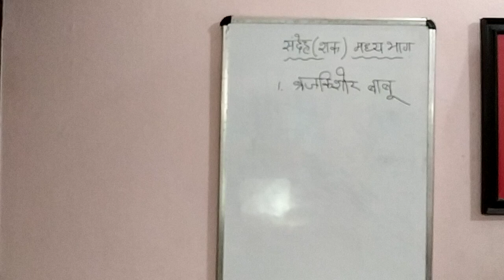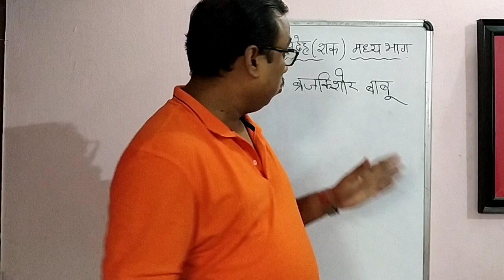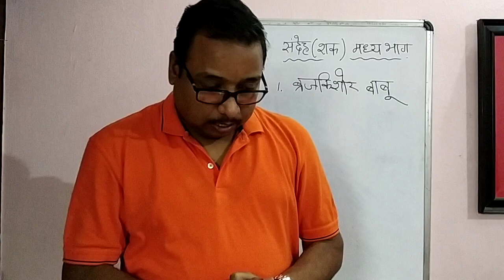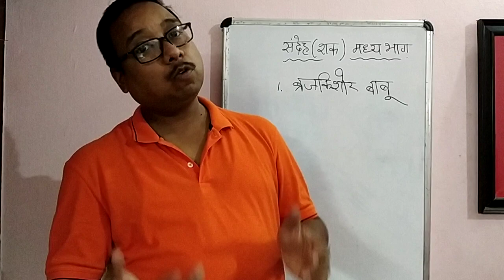ICSE Class 10 Sandeh 2nd part Explanation by Mr. Sashi Bhusan Lenka on 8.4.2020